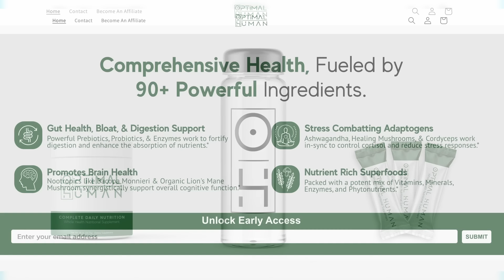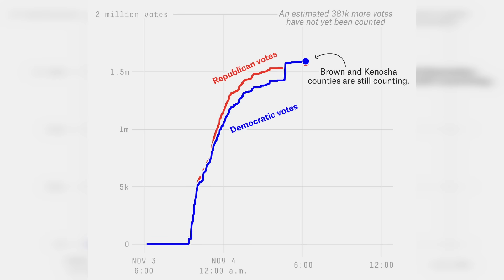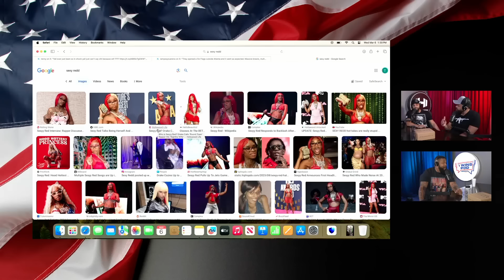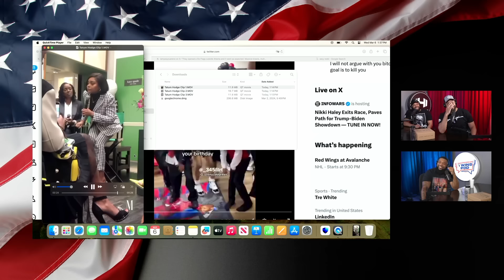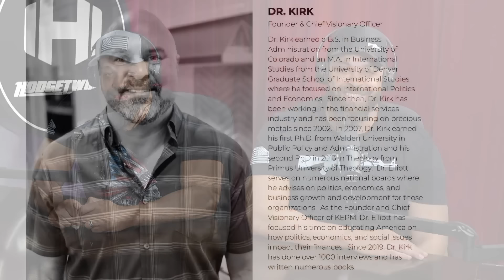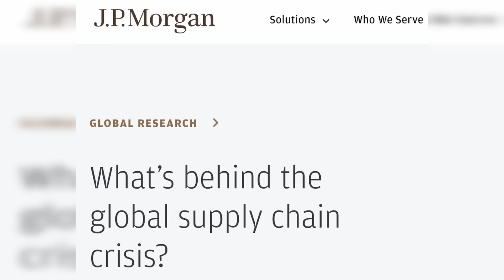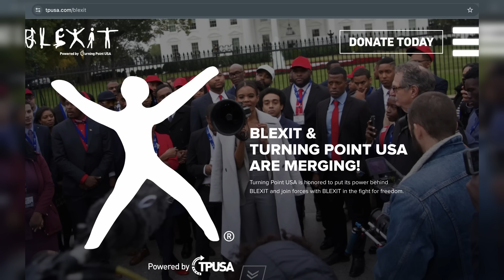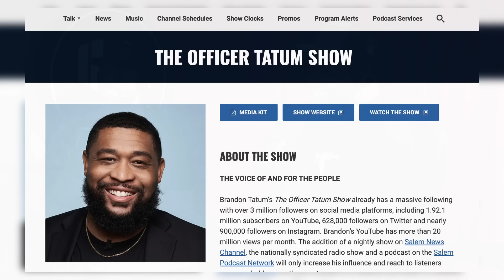Twins Pod - Episode 6 - Officer Tatum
Y'all got 3 Uncle Toms on 1 podcast! Brandon "Officer" Tatum is one of the most influential black leaders in the conservative movement.

We talk about the damage "black culture" is having on the black community, the attacks on Trump, and what to expect in the 2024 election!

Get your storable food and other prepping essentials - hodgetwinsprep.com